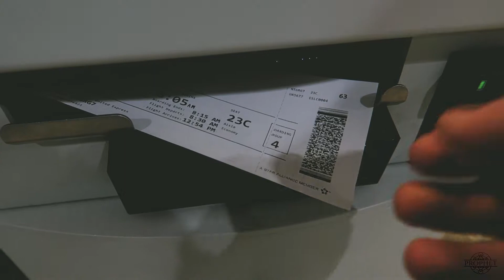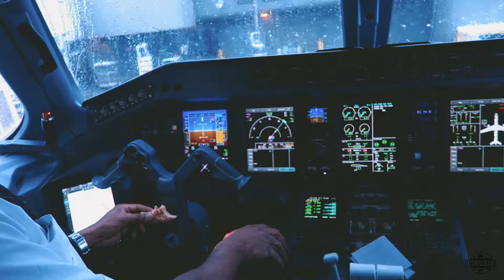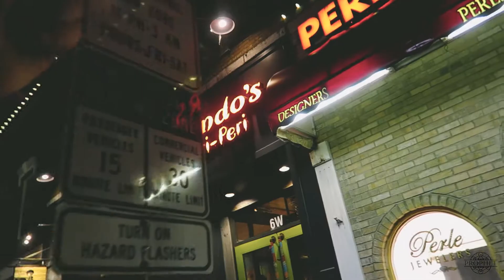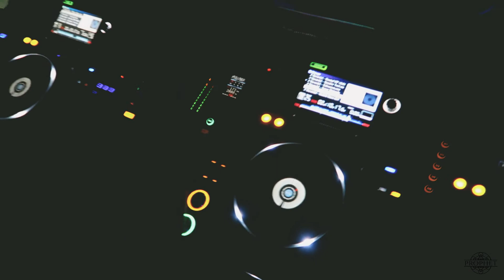WE SOLD OUT CHICAGO! | COFE VLOG EP. 315 | ENDS EARLY :( - BROKEN EXPORT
SORRY IT CUT OFF THE FOOTAGE HAD A PROBLEM EXPORTING :)